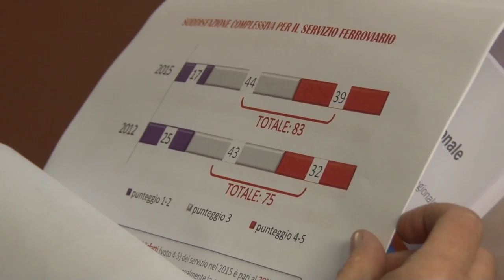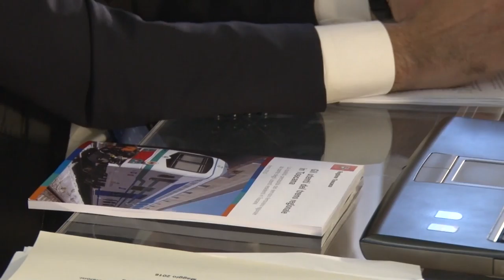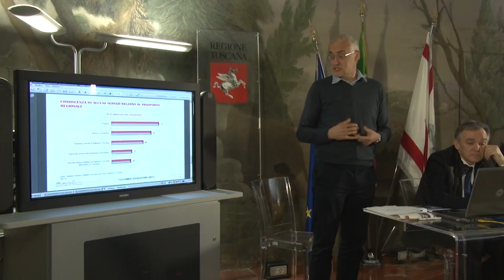Treni in toscana, per gli utenti il servizio è migliorato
Treni, un'indagine dimostra che il servizio è migliorato